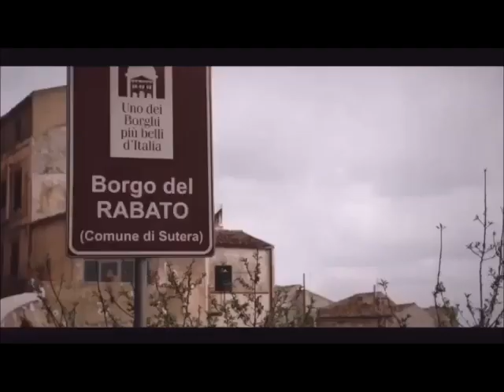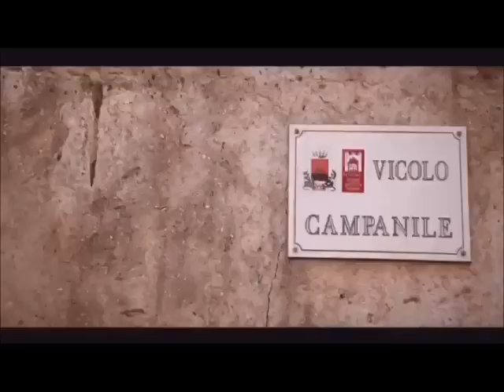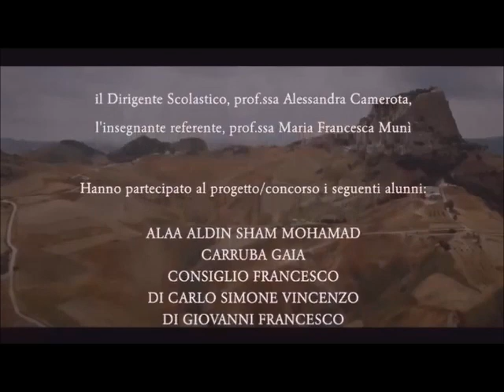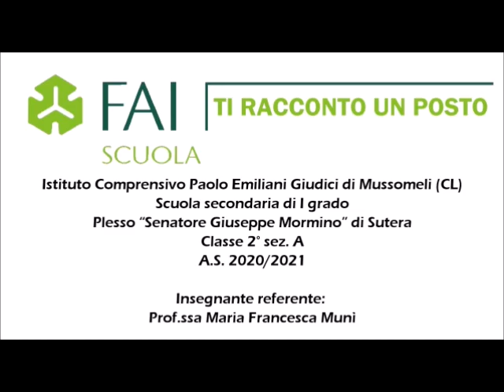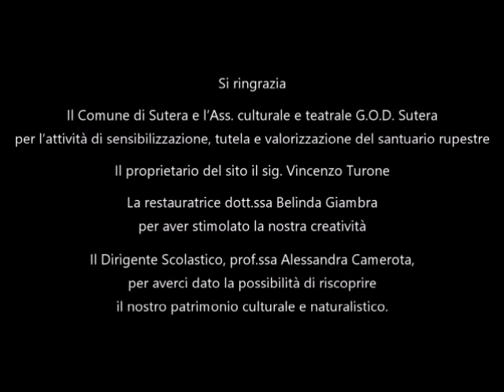Filmato delle classi 1 e 2 A della scuola secondaria di primo grado di Sutera